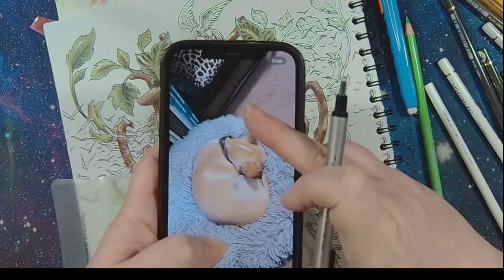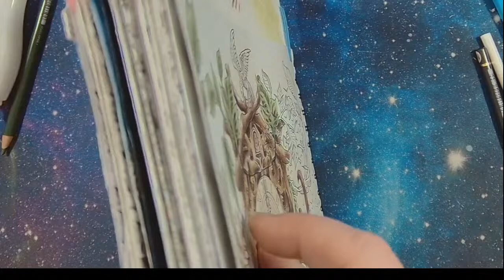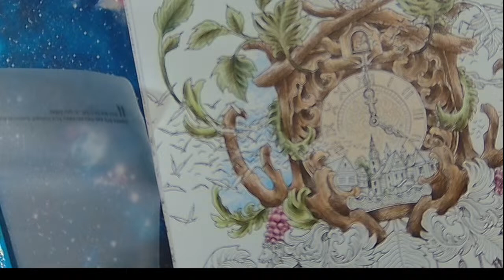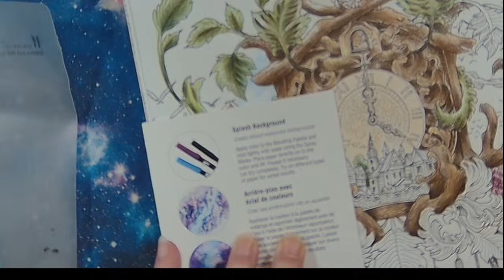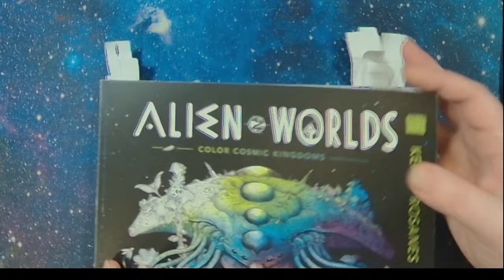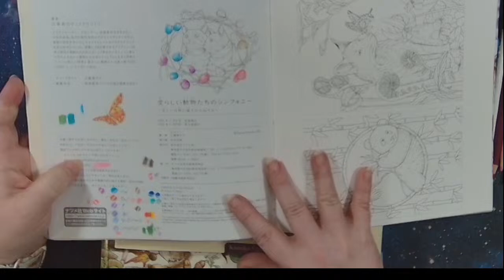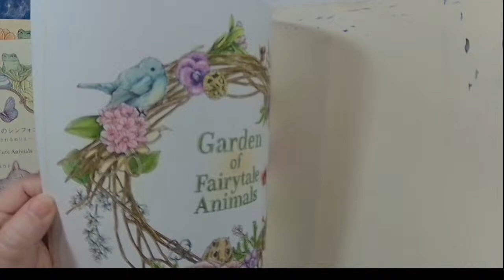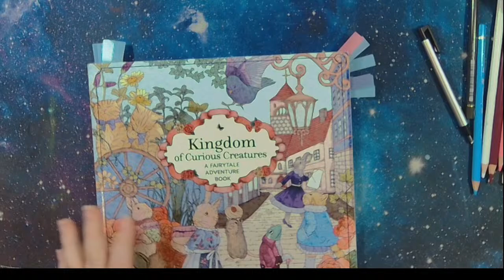Color & Chat /April 19 2024 /Worlds within Worlds / Clock / Polys